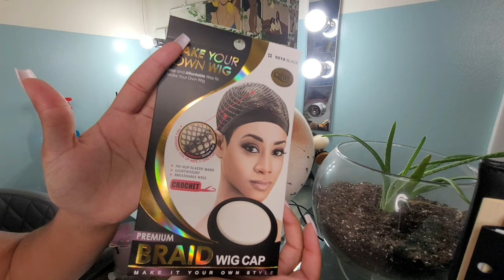THE Wig you need to DIY |Passion Twist Crochet Wig |Headband wig |25 DAYS OF GIVEAWAYS |the PONPONS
For December 1, 2021 We'll be giving away One PASSION TWIST CROCHET WIG like the one is this video!
HOW TO ENTER:
Plus, your IG handle or email to contact you if you win.
WINNER will be announced on this video by PINNED comment + tagged.
Create your very own Passion Twists Wig for UNDER $30. In this tutorial I will give you a detailed and SUPER EASY way to make a Crochet Insta Wig. Of course there's no better way to wear a crochet wig than with VERSATILITY! Click the YouTube link below to learn how I style my crochet wigs